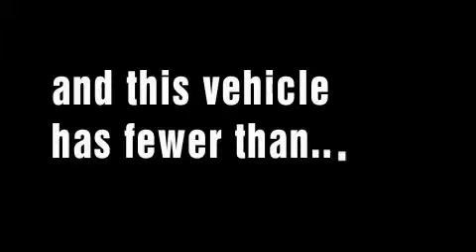2009 Mercedes-Benz SL63 AMG Roadster Belmont CA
We are proud to present this 2009 Mercedes-Benz SL63.

 Year: 2009
 Make: Mercedes-Benz
 Model: SL63
 Engine: 6.2L V-8cyl
 Trans.: Automatic
 Exterior: Palladium Silver Metallic
 Miles: 8,623
 Interior: Black

 2009 Mercedes-Benz SL63 AMG Roadster Belmont CA